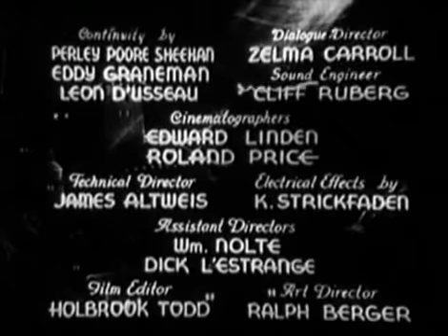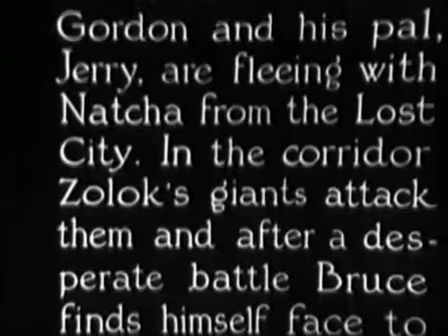THE LOST CITY Chapter 3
Regal Pictures/Super Serial Productions, Inc. 1935 (12 Chapters)

Directed by Harry Revier
Electrical Effects: Kenneth Strickfaden
Featuring Kane Richmond as Bruce Gordon, William "Stage" Boyd as Zolok, Claudia Dell, Josef Swickard, George F. Hayes, Ralph Lewis, Billy Bletcher, Eddie Fetherstone, Milburn Morant, Margo D'Use, Jerry Frank, William Millman, Gino Carrado, Sam Baker and a "cast of more than 500 featured players"

If you like high production values, realistic characters, and believable acting, stay far away from The Lost City, the silliest serial ever made. But his bizarre and hilarious epic is a must-see for fans who love PLAN 9 FROM OUTER SPACE and anything else that's so-bad-it's-great. There's something here to offend practically everybody, particularly some harsh African stereotypes, but it's all presented with a sort of surrealistic energy that seems to propel it forward, so, if you're really going to watch this, well, just be prepared.

THE STORY: Pith-helmeted Kane Richmond as electrical engineer Bruce Gordon and entourage travel to Africa in search of the source of a mysterious magnetic disturbance wreaking havoc on the world. At the 28th meridian, he encounters Zolok, a slick-haired mad scientist in satin pajamas who lives in a gigantic laboratory with a captive scientist and his daughter, a hunchback named Gorzo and a guy who wears a bathing suit with suspenders and a lightning bolt on his chest (no kidding!) and enjoys "enlarging" (really) the local natives into giant oiled-down zombie slaves with colossal afros. It is never very clear what Zolok is really up to, and the 7-foot zombies say "ooh-ooh" and "ugh-ugh" a lot, but Zolok's raving as he wanders defeated through his empty lab is not to be missed if you are a fan of this kind of dismal blot on the face of cinema history (apparently William Boyd, who plays the character, appeared on set thoroughly toasted, and it's clear that scene was one of those days). Dialogue highlights include: "The enlarging machine is ready," "This is a new freezing gun I secretly invented!", "He promised to make a man of me. Big! Strong!", and "Yes, master!" "He has television so widely developed he can see anything within the range of a thousand miles." "The laugh of a madman," and, the classic, after a lady's scream is heard from a jungle hut, "That sounds like a white woman's voice!"

Apparently Sam Baker who plays Hugo, the black giant, in the serial said that he actually was glad to have the work when remembering making the serial. Everyone in it knew it was bottom-of-the-barrel stuff but back then sometimes even fairly hideous stereotyping as appears here was the norm and overlooked, like the proverbial elephant in the room.

So think what you want of this, but here it is in all its questionable glory.